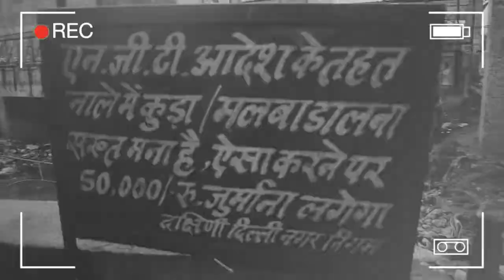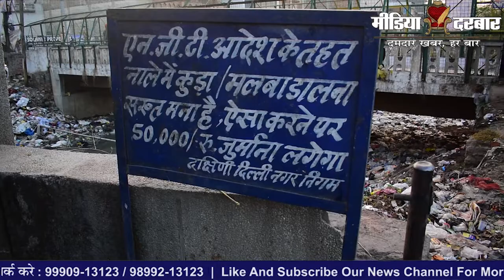Janakpuri दिल्ली के Sitapuri Ward में गन्दगी से बुरा हाल ; जनता बदहाल | Media Darbar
Janakpuri दिल्ली के Sitapuri Ward में गन्दगी से बुरा हाल है और यहाँ की जनता बदहाल है. 2022 में निगम चुनाव होनें हैं, लेकिन इसके बावजूद इस इलाके में निगम के अधिकारीयों और नेताओं के कान पर जूं भी नहीं रेंग रही है. इस सारे मामले पर मीडिया दरबार संवाददाता दिव्यांशु मिश्रा ने यहाँ के स्थानीय लोगों से बात की, आप भी देखिये ये ख़ास रिपोर्ट..

Ground Report By - Divyanshu Mishra

:- Sports News
:- Movies Review:- Latest Bollywood
:- Ground Reports
:- Top Trending Videos & Topics
:- Entertainment News
:- News Analysis of The Day
:- Sahitya & Dharm
:- Sair Sapata